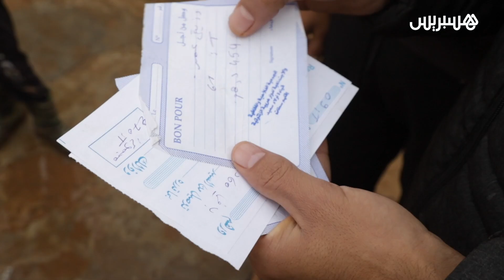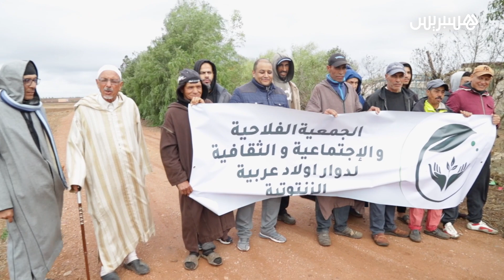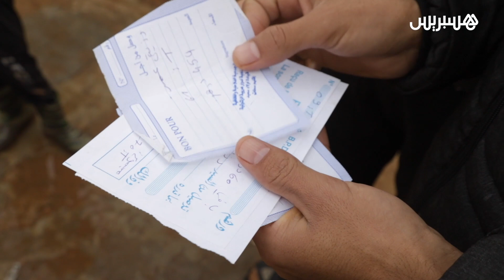140 أسرة تشتكي حرمانها من الماء بجماعة أولاد سعيد .. "كتحشم طلب الماء"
140 أسرة تشتكي حرمانها من الماء بجماعة أولاد سعيد .. "كتحشم طلب الماء"